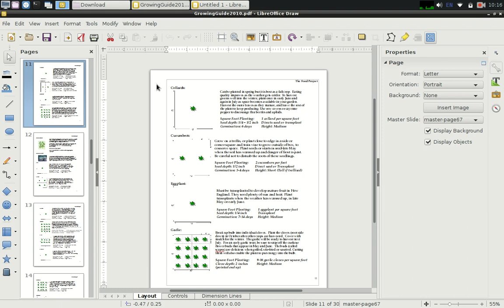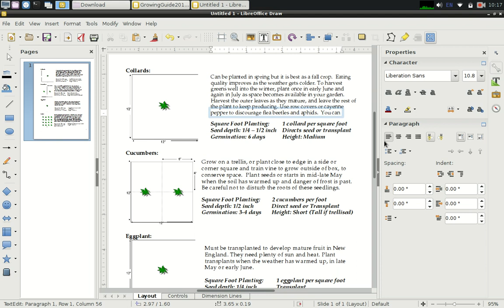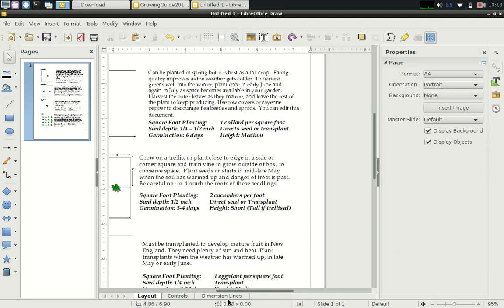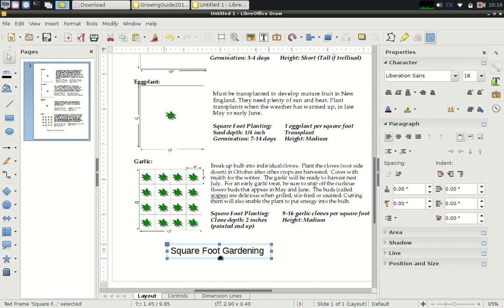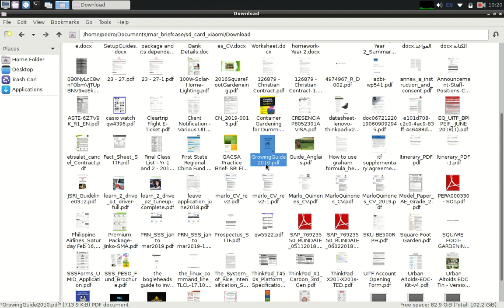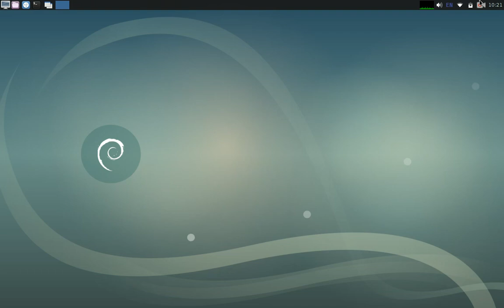Edit PDF files using Libreoffice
Edit PDF files using Libreoffice Draw

OS: Debian Linux 9
Software: Libreoffice Draw(part of Libreoffice suite)

Libreoffice is free and open source office suite. To know more

Thanks to The Document Foundation for your projects!